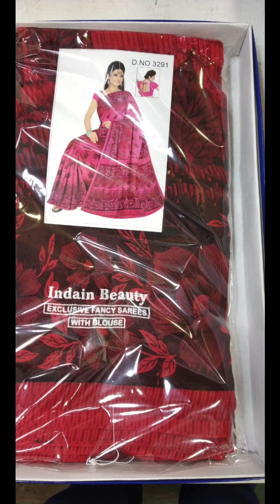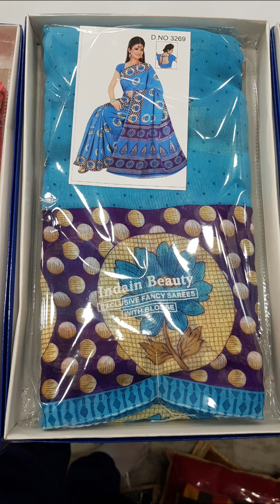Zero Investment Business Rs145/- Soft Poonam Saree wats up 9159732853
Shop Address:
SF Collection Singarathope Trichy
Thalabathi Mens Wear Opposite
620008.

Trichy! Trichy! Trichy!
Trichy! Trichy! Trichy!
Trichy! Trichy! Trichy!
Trichy! Trichy! Trichy!
Trichy! Trichy! Trichy!
Trichy! Trichy! Trichy!
Trichy! Trichy! Trichy!
Trichy! Trichy! Trichy!
Trichy! Trichy! Trichy!
Trichy! Trichy! Trichy!